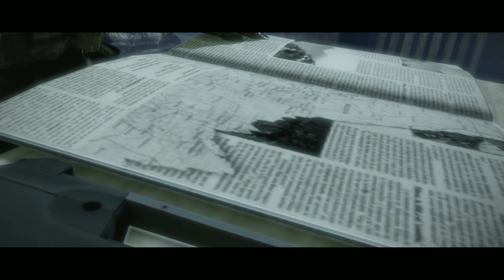Battlefield: Bad Company 2 Cinematic Movie HD (Ultra HD) 4K